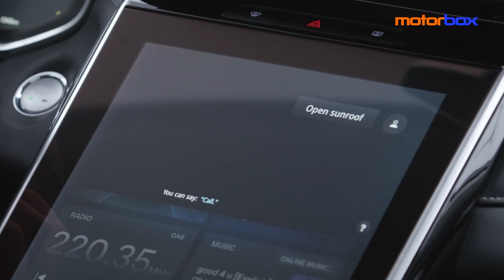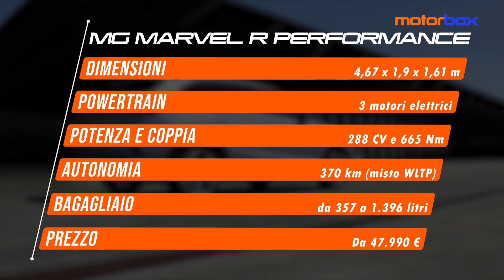MG Marvel R | Lo storico MARCHIO inglese rinasce con un SUV ELETTRICO⚡. La prova su strada.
MG Marvel R è la nuova ammiraglia della gamma MG. Lei è la sorella maggiore della full-electric MG ZS EV e della plug-in hybrid MG EHS. Un modello a ruote alte che nella versione top di gamma Performance può contare sulla bellezza di tre motori elettrici e sulla trazione integrale permanente. Un SUV con una batteria da 70 kWh spinto da tre motori elettrici per un totale di 288 CV e 665 Nm di coppia. Numeri che consentono a MarvelRPerformance di bruciare lo 0-100 in soli 4,9 secondi per una velocità massima di 200 km/h. Tutti i suoi segreti e le impressioni al volante ve li racconto in questa video recensione.

00:00 - Intro
00:18 - Un po' di storia
01:08 - Design
01:47 - Dimensioni
02:00 - Abitabilità
02:11 - Bagagliaio
03:13 - Infotainment
03:53 - Powertrain
04:15 - Autonomia
04:57 - Funzione Vehicle to Load
05:07 - Impressioni di guida
06:49 - ADAS, versioni e prezzi